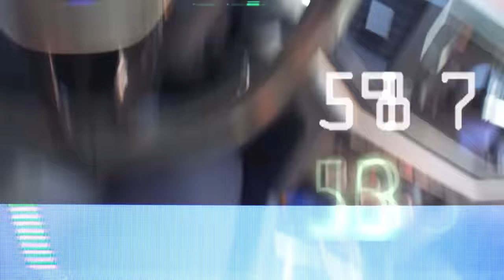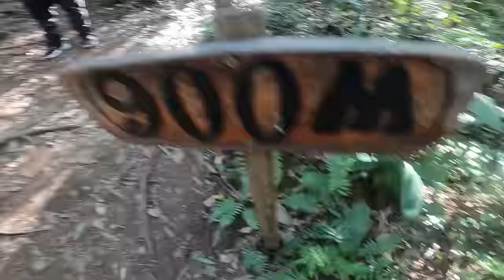MINHA NAMORADA É A MELHOR NAMORADA DO MUNDO !! * ela conseguiu * ❤️😍